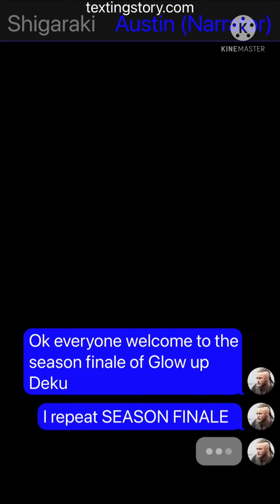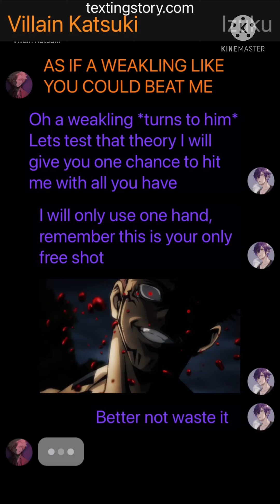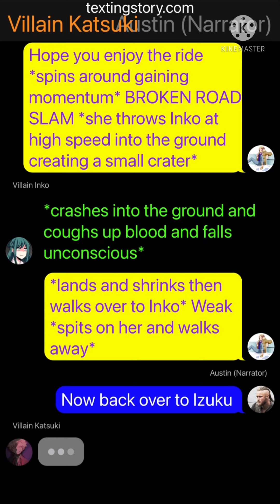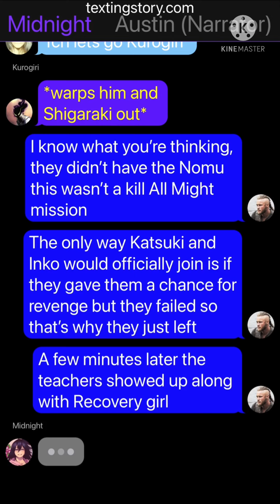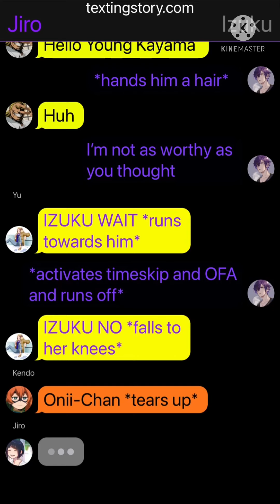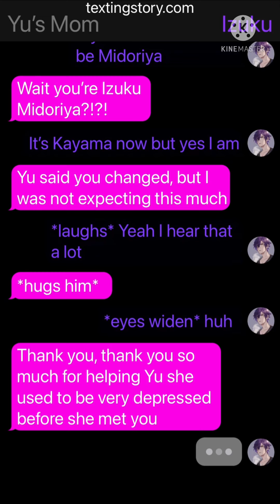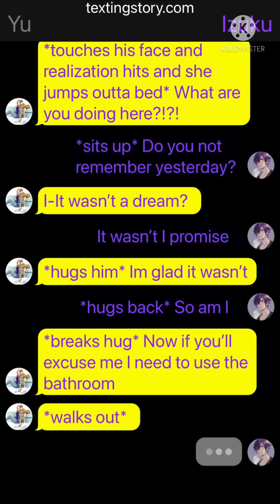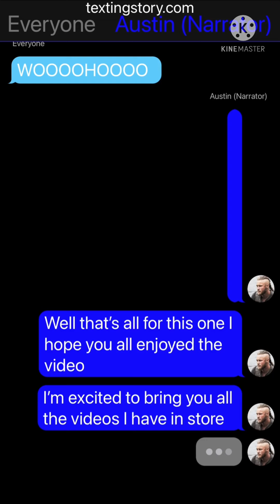Glow up Deku season Finale (MHA texting story)